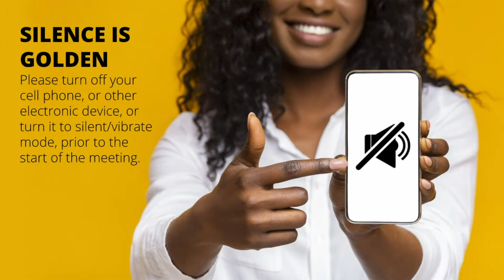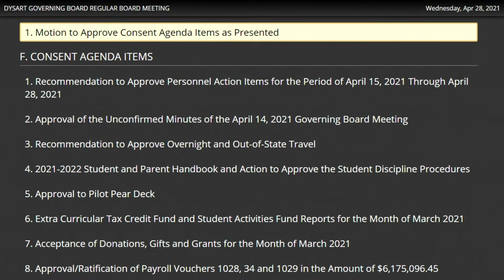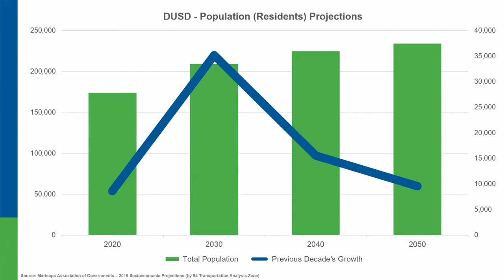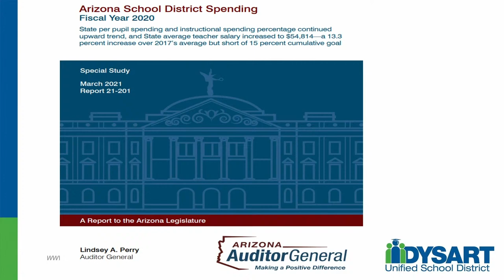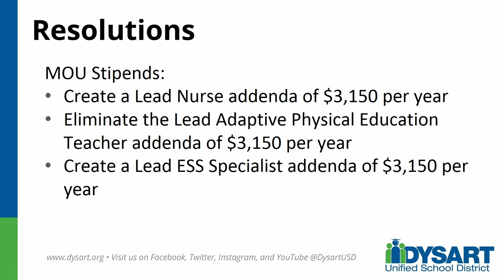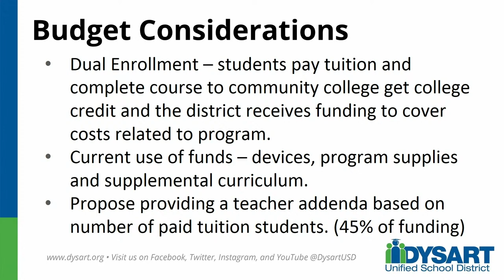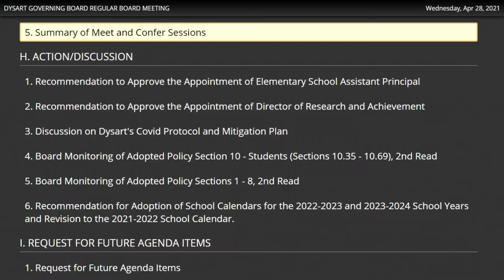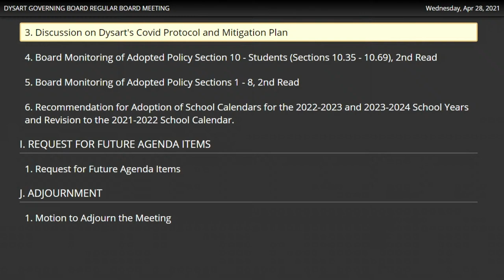Dysart Governing Board Meeting - April 28, 2021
The Governing Board welcomes the public, including district staff, parents, and community members, to its meetings. Regular meetings are held according to the published meeting schedule  beginning at 6:00 p.m. at the Dysart Education Center, 15802 North Parkview Place in Surprise.  Meeting agendas (Public Meeting Notices) are available on-line 24 hours prior to the meeting.